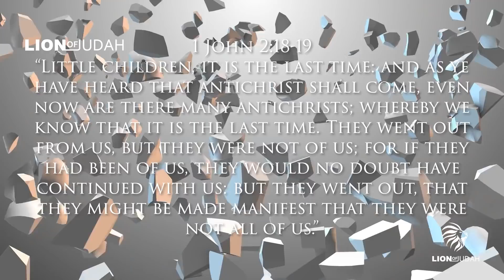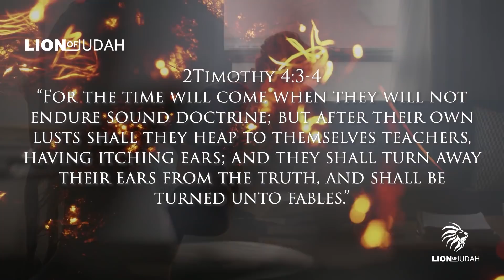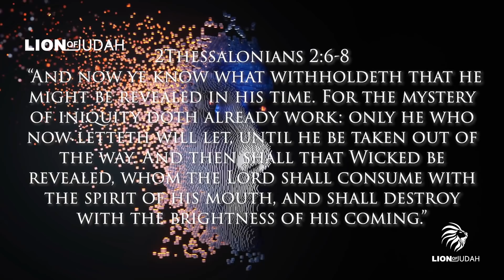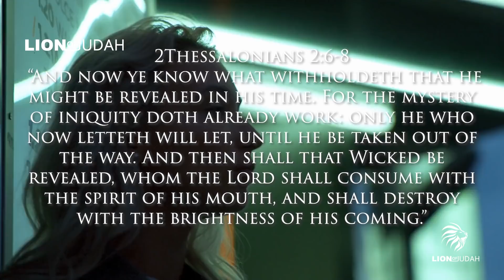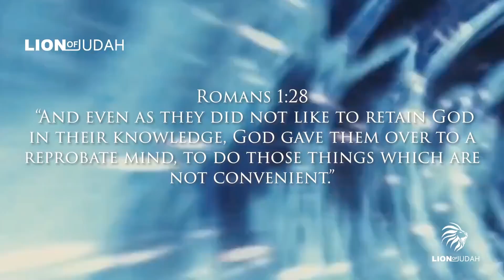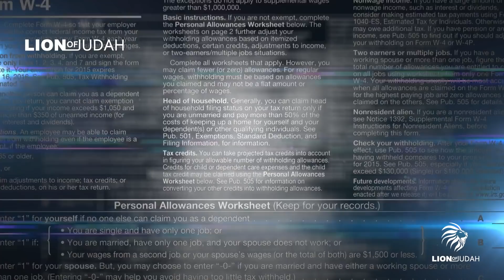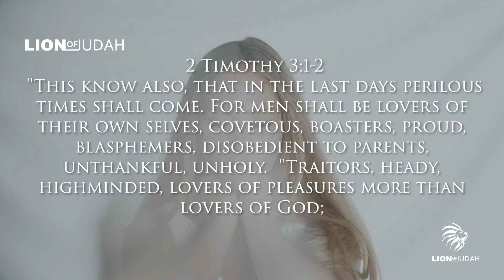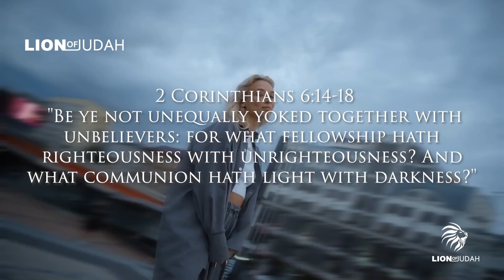The Antichrist Spirit Has Arrived